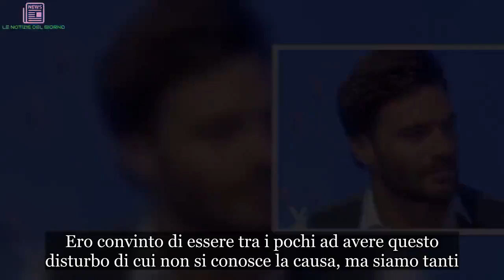Giulio Berruti è malato: “I medici mi hanno preso per pazzo”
Giulio Berruti, il noto attore, ha voluto comunicare ai suoi fan di Instagram un aspetto molto personale della sua vita finora tenuto nascosto. “Soffro di fibromialgia”, ha fatto sapere attraverso una serie di Instagram Stories il romano, classe 1984, che ha rivelato di soffrire di una patologia con la quale convive oramai da un ben po’ di tempo. Dodici anni per l’esattezza. Che cosa è la fibromialgia di cui soffre l’attore ed ex protagonista di Ballando con le Stelle?

Chiamata anche sindrome fibromialgica è una patologia che provoca dolori muscolari acuti e diffusi per tutto il corpo. La diagnosi è molto difficile da effettuare, dal momento che i sintomi del malessere sono molto generici. Provoca stanchezza e affaticamento e influenza notevolmente la qualità della vita di chi ne soffre, causando talvolta anche stati depressivi più o meno importanti. Berruti, che ricordiamo benissimo anche in ‘Elisa di Rivombrosa’, ne ha parlato apertamente solo ora con il suo pubblico, ma come detto ne soffre da dodici anni.
“Uso il metodo ‘Wim Hof’ – ha poi spiegato Berruti -. Lo trovate su Google. Acqua fredda del rubinetto, ci buttiamo dentro. 10 minuti al giorno, tutti i giorni, vi passa la fibromialgia. Provateci, ve lo assicuro. Ci soffro da 12 anni e le ho provate tutte, questa cosa funziona. Chi ne soffre sa di cosa parlo”. Dopo la rivelazione, i messaggi d’affetto e vicinanza dei suoi fan non sono tardati ad arrivare: hanno letteralmente preso d’assalto la bacheca dell’ex fidanzato dell’attrice Anna Safroncik.
“Mi state scrivendo in tanti – ha poi commentato Berruti – e la cosa mi solleva perché per anni sono stato preso per pazzo pure dai medici. Ero convinto di essere tra i pochi ad avere questo disturbo di cui non si conosce la causa, ma siamo tanti. Tenete duro”. Giulio Berruti non è il solo personaggio noto ad essere affetto da questa patologia.
Soffrono di fibromialgia anche l’attore americano Morgan Freeman, che ha iniziato ad avere i sintomi dopo un incidente, e Lady Gaga, che già tempo fa ha ammesso di convivere con questa malattia. Anche Sinead O’Connor, che qualche anno fa si è ritirata dalle scene proprio a causa dei forti dolori e, infine, l’attrice A.J. Langer che in un’intervista recente ha confessato che “I dottori pensavano che fosse tutto nella mia testa” e che quando “I sintomi ebbero la meglio su di me, e dovetti trascorrere circa un anno a letto tra dolori, febbre e problemi di stomaco. È in quel periodo che mi fu finalmente diagnosticata la fibromialgia”.